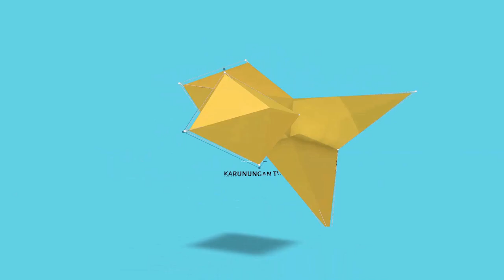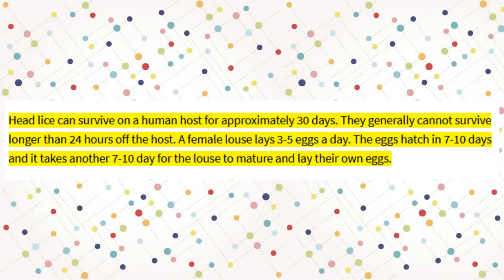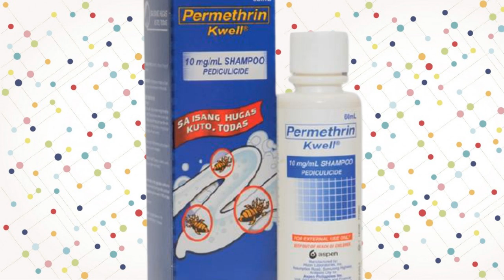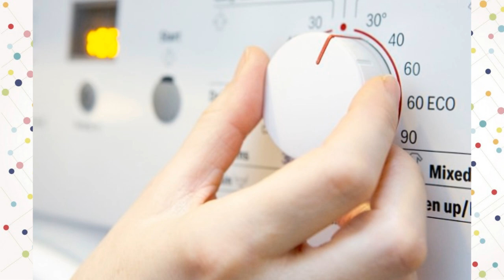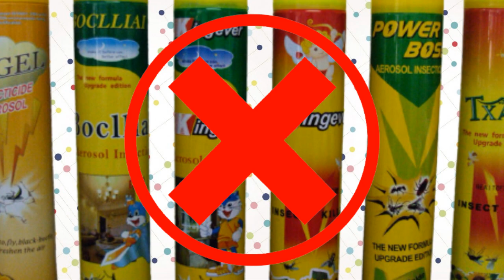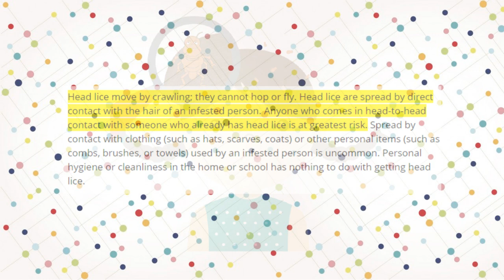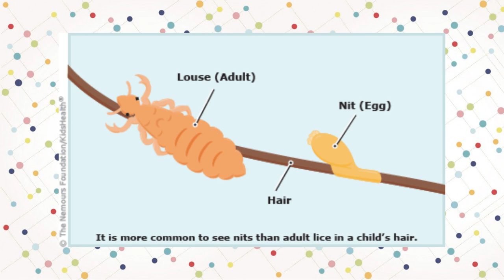🐜 Paano MATANGGAL ang KUTO at LISA sa ULO? Lunas, Gamot at Home Remedies sa KUTO sa BATA at MATANDA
Ano nga ba ang mga effective na lunas sa napakaraming kuto at lisa sa buhok? Kami ay gumawa ng listahan ng mga epektibong paraan upang maalis ang mga makakati na kuto at lisa. Magingat din at ito ay nakakahawa!